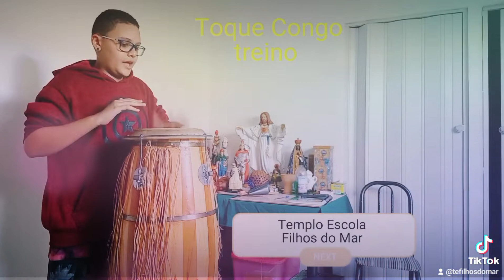Boiada de 31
Aula de atabaque

AULA DE ATABAQUE
TREINO TOQUE E CANTO
TOQUE CONGO

PONTO DE BOIADEIRO

Minha boiada é de 31   BIS
Já lacei 30 ainda falta 1  BIS